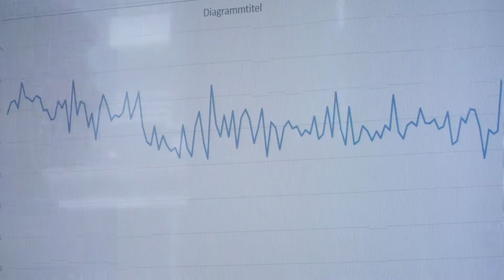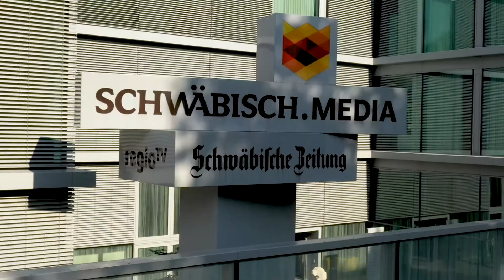Nova Innovation Award 2019 Nominierte Vermarktungsinnovation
„Artikel Score“ (Schwäbisch Media Digital, Ravensburg): Schwäbisch Media hat einen Artikel Score entwickelt, der den ganzheitlichen Blick auf die Artikelperformance und verschiedene KPIs ermöglicht. Durch die Metrik des Artikel-Scores und seine einzelnen Erfolgsfaktoren, sogenannte KPIs, wird die Content-Performance eines Artikels quantifizierbar und vergleichbar. Die entwickelte Lösung hilft bei der Erfolgsmessung von Online-Inhalten der Lokalzeitungen. Das Produkt steht als Whitelabel-Lösung anderen Verlagen zur Verfügung.